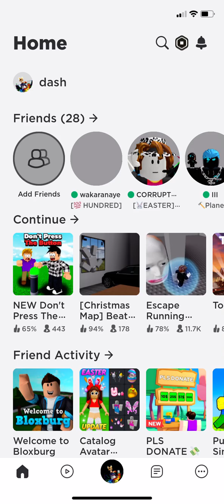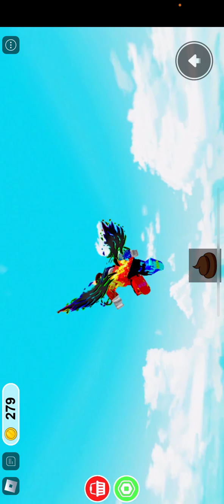Playing don’t press the button Furious Jumper